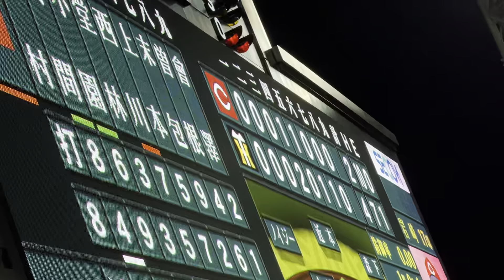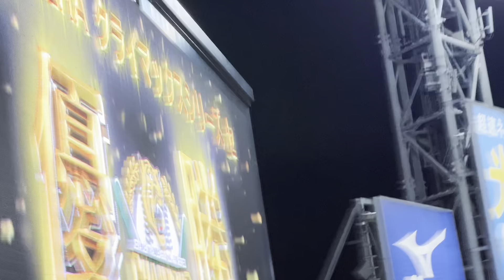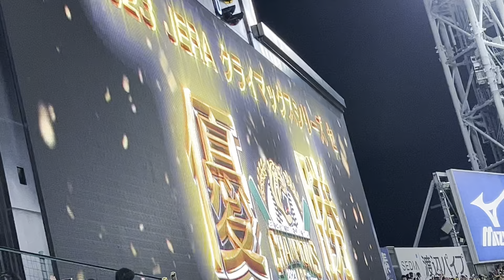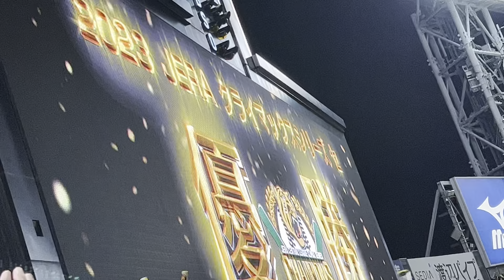【日本シリーズ進出】 岩崎優 投手で締めた🐯あと1人から CS優勝とらほー#阪神勝利〜六甲おろし 〜現地雰囲気 23.10.20.阪神甲子園球場🆚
■2023/10/20 試合結果

対広島 3回戦 甲子園

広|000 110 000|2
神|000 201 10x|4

勝:桐敷1勝0敗0S
Ｓ:岩崎1勝0敗2S
敗:床田0勝1敗0S
広:床田-矢崎-大道-島内
神:大竹-桐敷-岩貞-石井-島本-岩崎

過去がわかる、多数の作成リストもお楽しみ下さい✌️